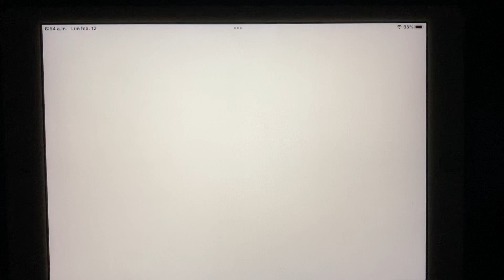How to color Wubbzy as a valentine’s day on ibisPaint X Coloring for Kids!